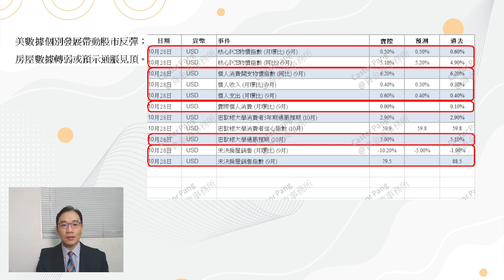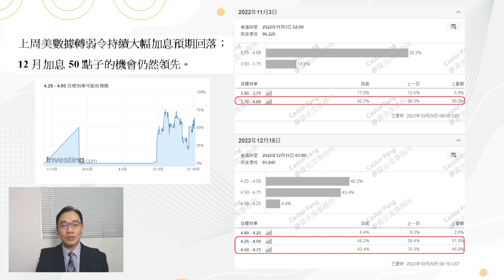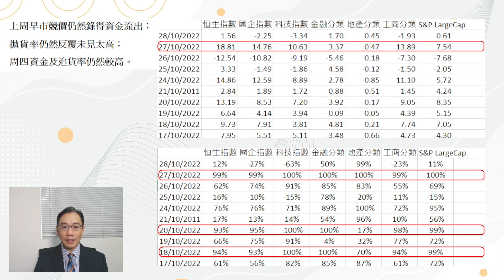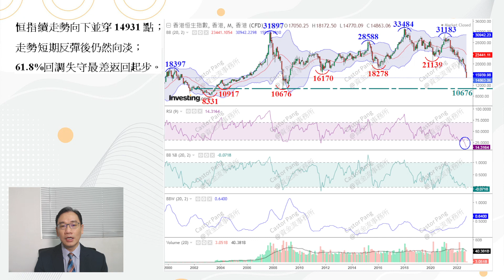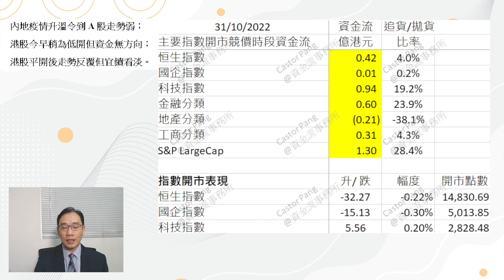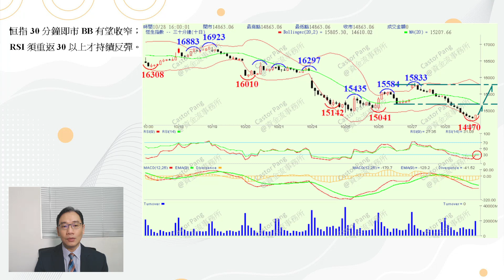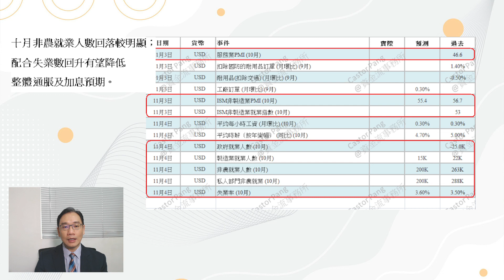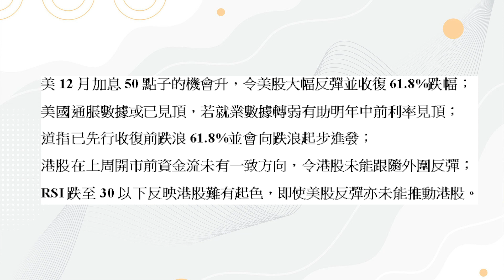【資金流事務所】港股未跟美股彈等於再下跌，投資者要續睇淡？ | 彭偉新 2022-10-31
港股今早低開32點，跌幅雖然非常輕微，而且各個主要指數均未見重要方向，加上港股今早資金流未有明顯方向，而且整體的追貨率非常低，反映指數內的股份走勢並不一致，理論上港股不應該有太大的壓力。不過，當美股在上周五大升超過2%，而且市場預期今個星期美國聯儲局加息75點子後，12月加息75點子的機會下降，理論上應該對港股有利，港股最少應該反彈1%。

不過，內地防疫措施有機會進一步收緊，而且在部份地區出現個案急升下，可能會有繼續封控的情況；以及內房股龍湖主席突然以年齡理由辭任，令到投資者的風險偏好進一步大減，因此，今早港股在開市競價時的表現，以及資金流的表現，均屬於反映投資者繼續看淡港股的原因。因此，預期港股今日會繼續下跌，而且短期的下跌壓力會隨著更多資金流出本港而繼續增加。

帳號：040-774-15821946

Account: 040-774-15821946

👍🏻讚好Facebook 專頁：
♥️郭思治工作室：
🌎追蹤Instagram：
💪🏻股壇大隻佬－郭sir 郭思治 Kwok.sir：